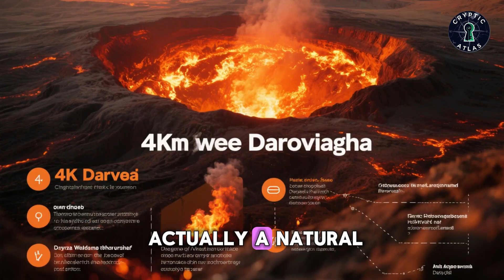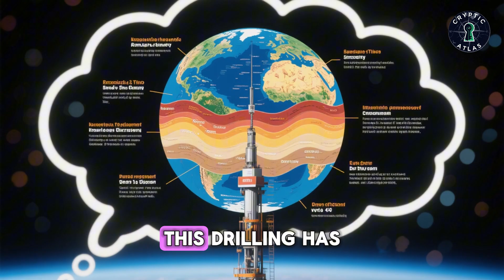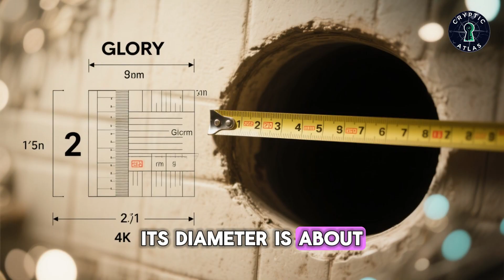The 10 Biggest Holes in the Earth | Deepest and Most Mysterious Craters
From giant sinkholes to massive man-made mines, the Earth hides some of the most mind-blowing holes ever discovered. 🌍🕳️ These colossal pits not only stun with their size but also reveal fascinating secrets about geology, nature, and human engineering.

In this video, we explore the 10 biggest holes in the Earth, uncovering how they were formed, their mysterious history, and the dangers lurking within.

🎯 What You’ll Discover:
✅ The deepest natural sinkholes ever found
✅ Man-made holes created by mining and drilling
✅ Famous giant craters caused by meteor impacts
✅ The mystery of Siberia’s “Doorway to the Underworld”
✅ Why these holes are both scientific wonders and deadly traps

🚀 Why This Video Matters:
✔ Combines science, geology, and mystery in one video
✔ Based on real research and fascinating discoveries
✔ Perfect for nature lovers, explorers, and curious minds
✔ High-quality visuals and storytelling that bring these holes to life

🕳️ If you’ve ever wondered what lies inside Earth’s largest and deepest holes, this documentary will take you straight into the abyss!

📢 Take Action Now:
👍 Like the video if you love natural wonders
📝 Comment “Earth’s Secrets” if you’re fascinated by geology
📤 Share with friends who enjoy science and mystery documentaries

💡 Journey deep into the Earth’s most astonishing holes — where science meets mystery and nature reveals its hidden power! 🌍

🚨 ANTI-PIRACY WARNING:
This content is copyrighted to Cryptic Atlas! Legal action will be taken against those who violate the copyright of the material presented.